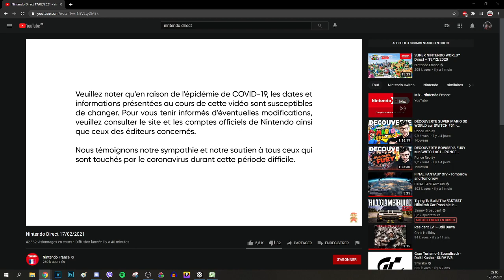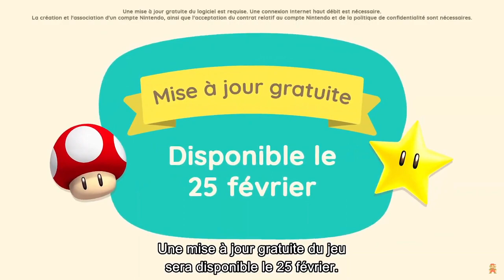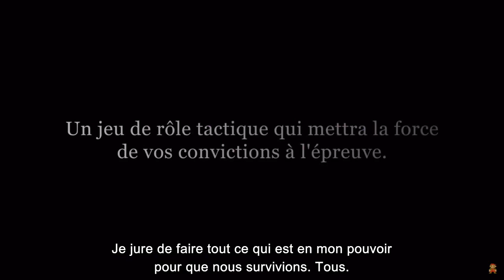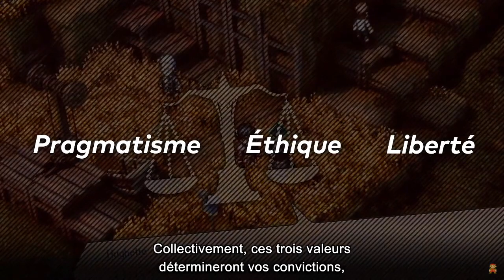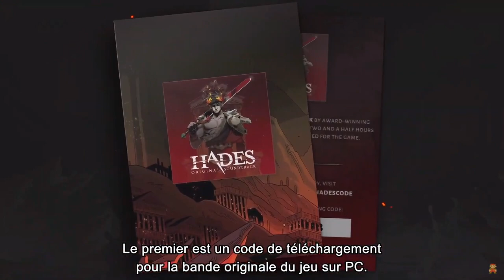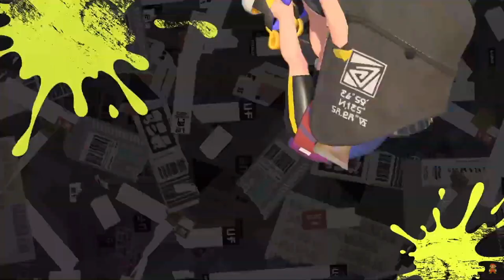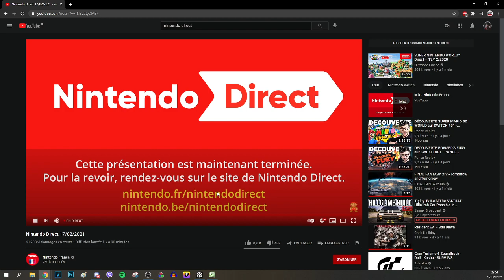Rediffusion du Nintendo Direct du 17/02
Voyons ce que Nintendo a nous proposé...

/!\ Ceci est une rediffusion de stream, donc il est possible que la rediffusion en question date de quelques jours voir semaines.